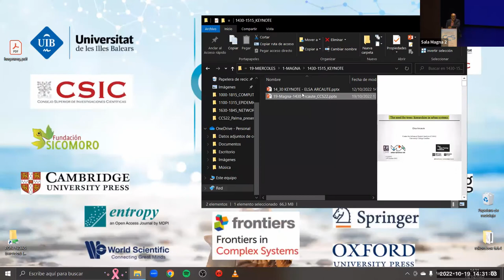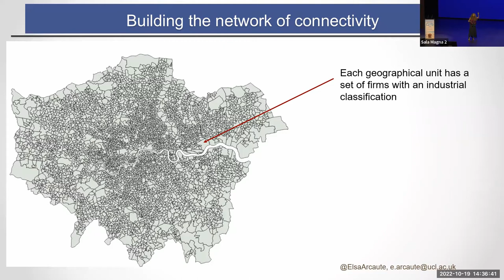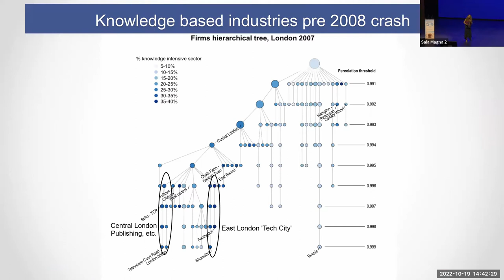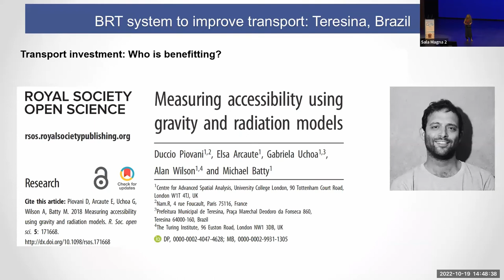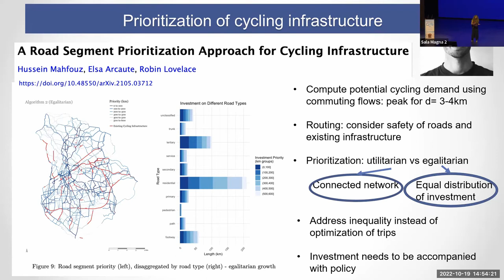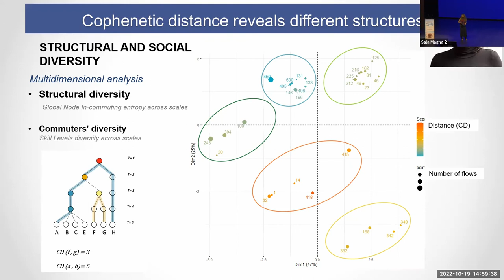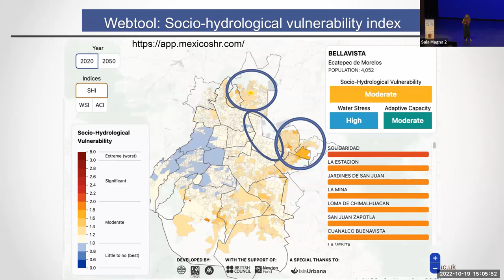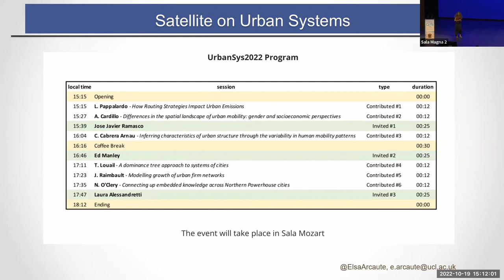CCS22: The need for trees: hierarchies in urban systems - Elsa Arcaute